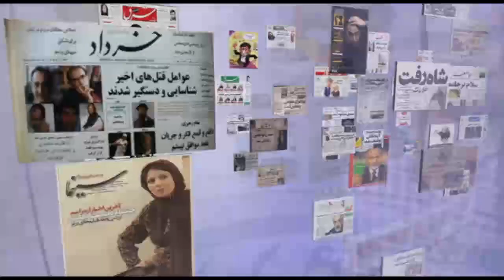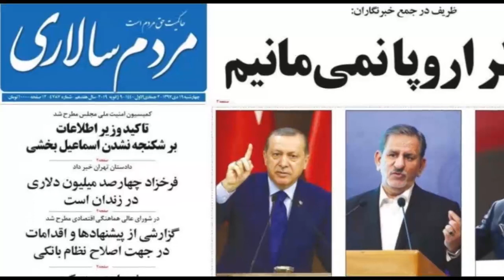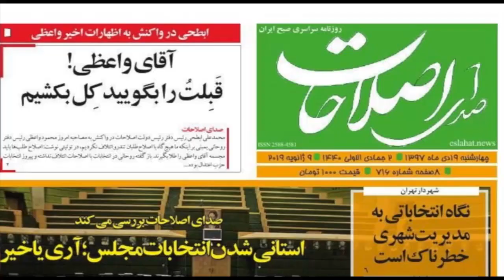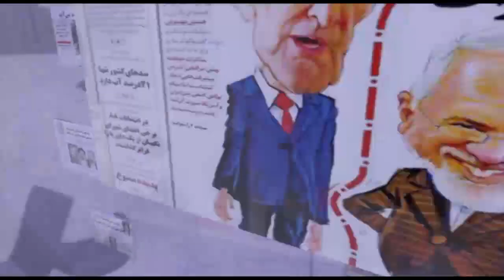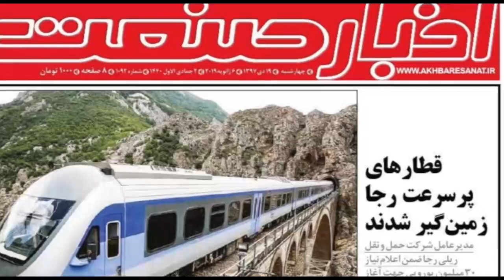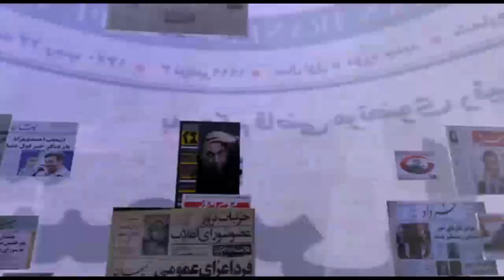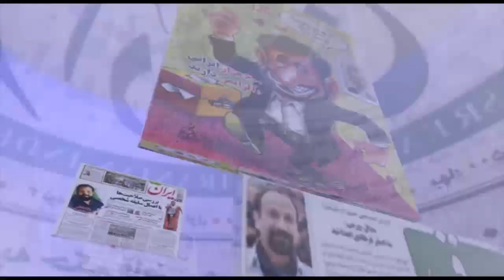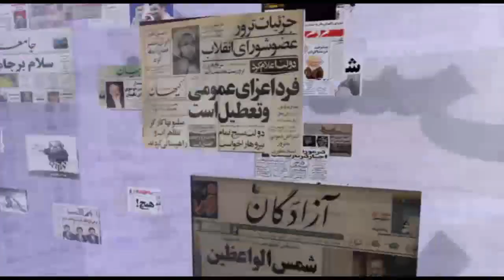صفحه یک چهار شنبه ۱۹ دی